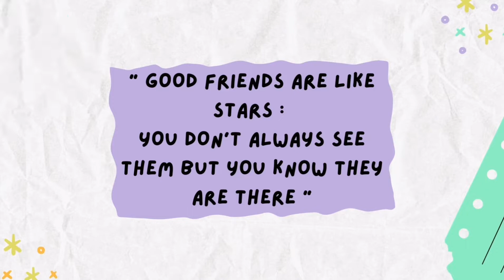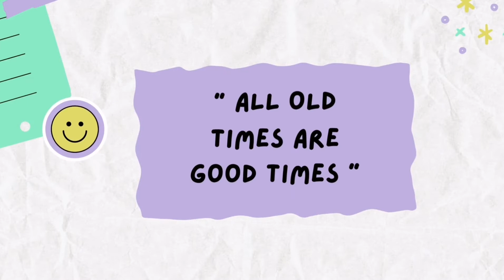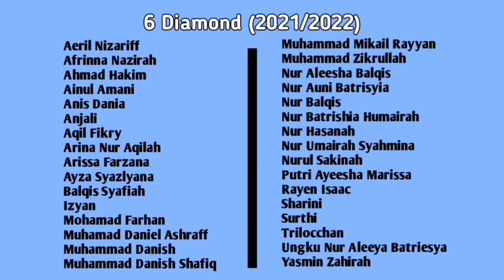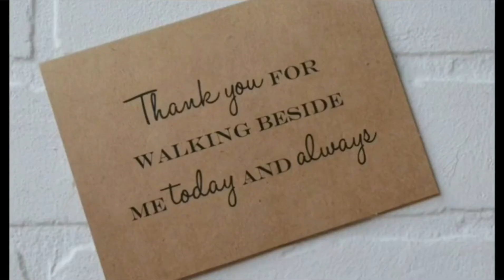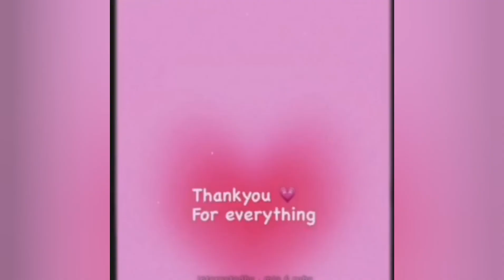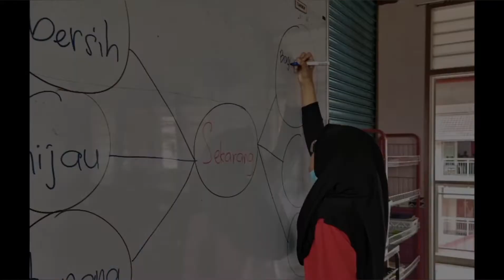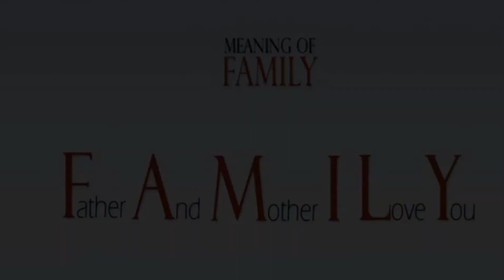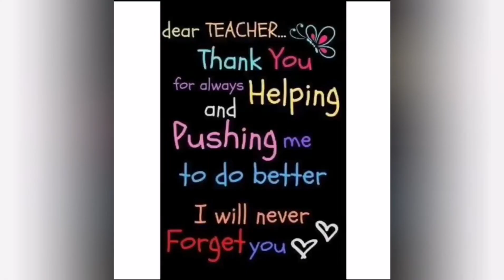Kenangan Tahun 6 sesi 2021/2022